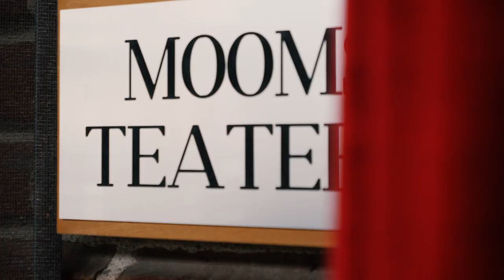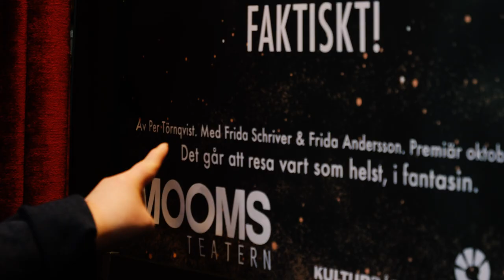Moomsteatern – när funktionsvariationer lyfter scenkonsten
”Vi är dem vi är! Vi kan inte vara någon annan.”

Alla människor har en unik uppsättning av förmågor och sätt att fungera. Om man som skådespelarna Dennis Mortensson och Frida "Fridis" Schriver, har en funktionsvariation, betyder det att man på olika vis fungerar på sätt, som avviker från normen; fysiskt och/eller psykiskt och kognitivt.

Moomsteatern i Malmö är känd för sina innovativa, varma och proffsiga teateruppsättningar. De skapar normbrytande scenkonst och utmanar teaterkonsten tillsammans med skådespelare med eller utan olika typer av funktionsvariationer. Alla skådespelare är anställda och har möjlighet att fokusera och utvecklas inom skådespelaryrket.

Dennis har varit anställd på teatern i tio år och brinner för yrket. Fridis började som praktikant, ingår nu i den fasta ensemblen och älskar att stå på scen.

Fridis har Downs syndrom, en funktionsvariation som många känner till. Sjukdomen innebär att man föds med en extra kromosom. Detta påverkar hjärnans utveckling och gör att de allra flesta barn med Downs syndrom får en intellektuell funktionsnedsättning, oftast en lindrig sådan. De flesta lär sig läsa och skriva i särskolan och kan ha ett enklare jobb i vuxen ålder. Många gånger behövs hjälp med planering och ekonomi.

Dennis har ett mer ovanligt syndrom som upptäcks redan vid födseln; Noonans syndrom. Sjukdomen ger många olika symptom som kan variera från person till person. I Dennis fall finns ingen intellektuell nedsättning, men dyslexi, svårt med matte, nedsatt syn och hörsel, är några av anledningarna till att han fick gå i särskola.

Personer med Downs eller Noonans syndrom, eller andra funktionsnedsättningar är självklart först och främst människor med lika unika förmågor, samma grundläggande behov och värde som alla andra individer. Vissa behöver lite mer hjälp bara.